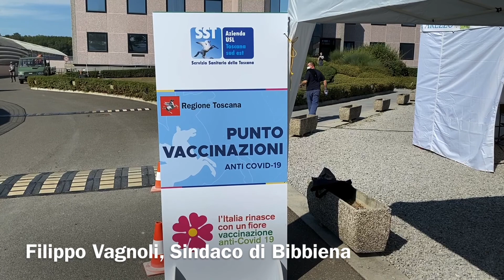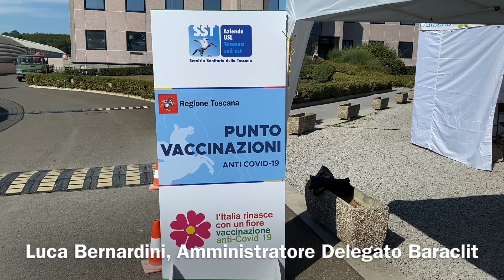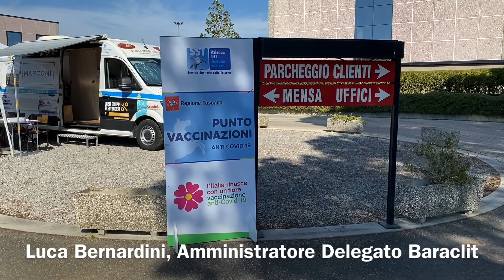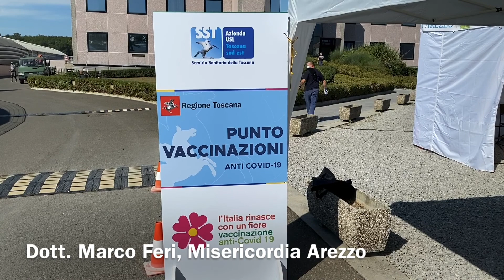Baraclit, camper vaccinale